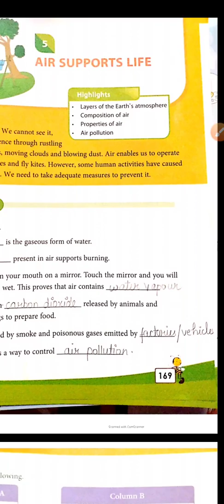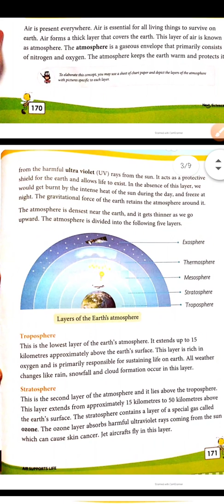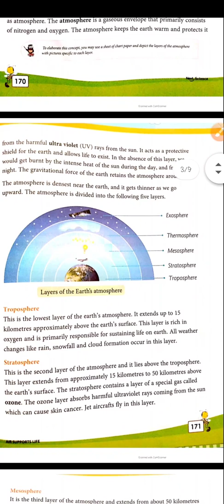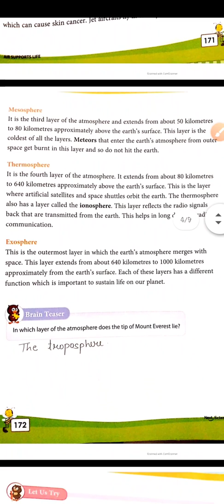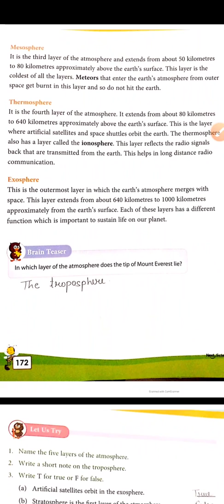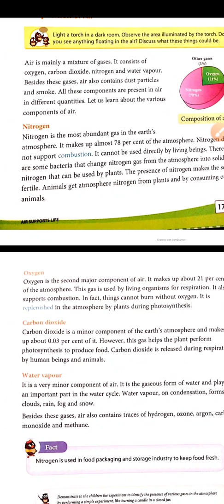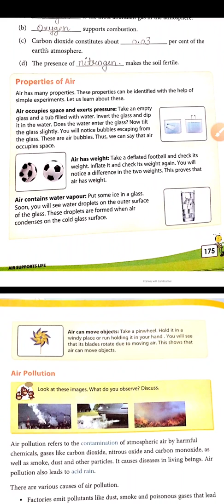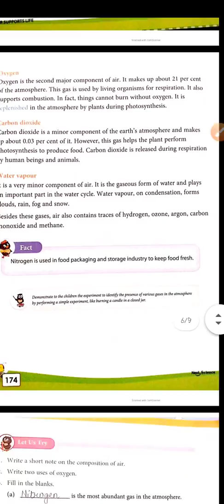Class-5th ll Science ll Lesson-5 ll Air supports Life